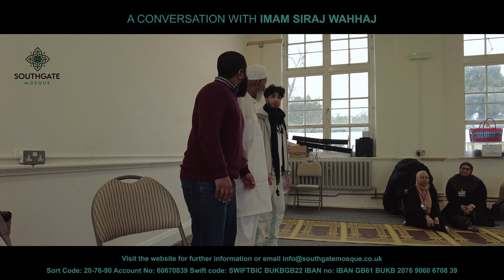A CONVERSATION WITH IMAM SIRAJ WAHHAJ AT SOUTHGATE MOSQUE, LONDON